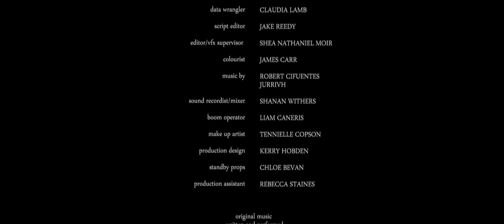Echoes of Silence - Short Film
Plot: A quiet night of farewell drinks and innocent conversation leads two best friends down an unexpected path.

Echoes of Silence is a short film about love, friendship and heartache. It explores a deeply vulnerable moment between two best friends caught in the cross roads of life.

Starring Robert Cifuentes, Kristen Barros and Melinda Joan Reed

Director: Sarah Dinsey

Producers: Sarah Dinsey, Shea Nathaniel Moir

Writers: Sarah Dinsey

Cinematographer: Timothy Carr